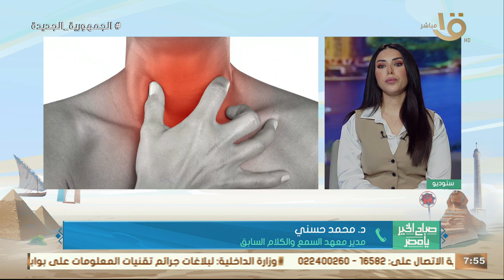ما هي أسباب بحة الصوت وكيف يمكن علاجها؟ .. د. محمد حسني: لازم تستشير الطبيب عند ظهور العلامات...!؟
صباح الخير يا مصر | ما هي أسباب بحة الصوت وكيف يمكن علاجها؟ .. د. محمد حسني: لازم تستشير الطبيب عند ظهور العلامات...!؟